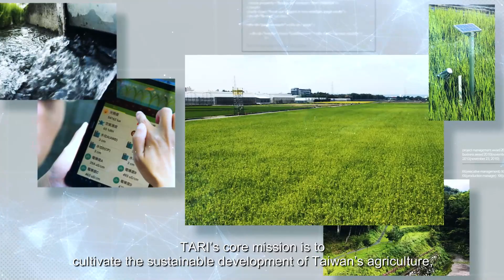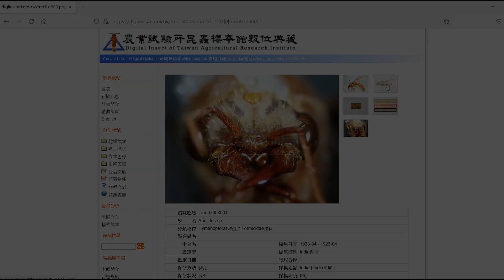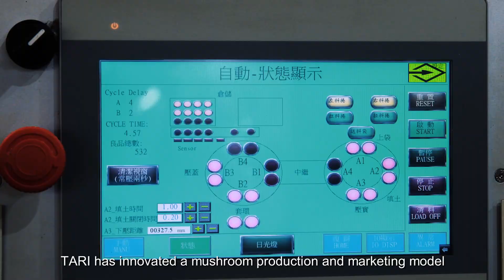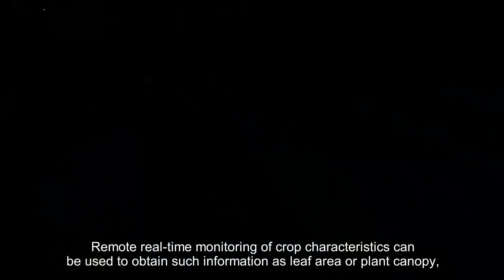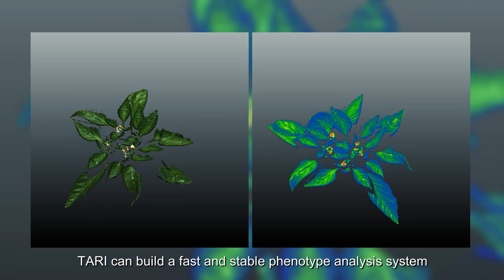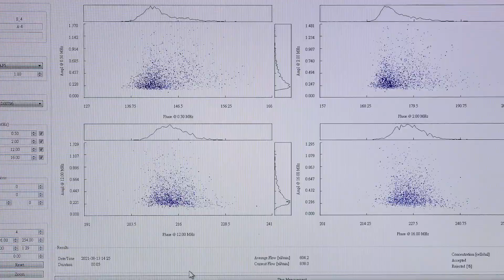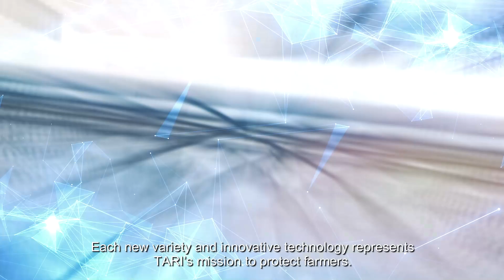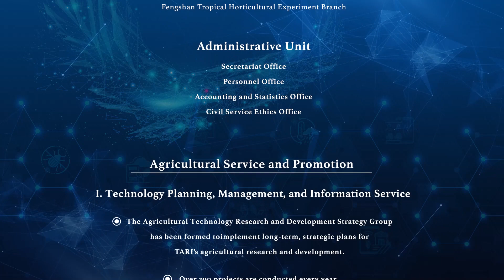農業試驗所簡介影片 英語 長版